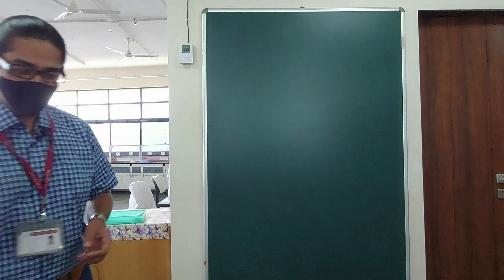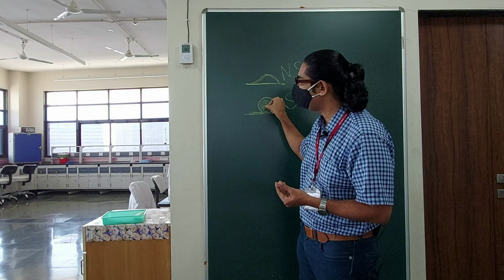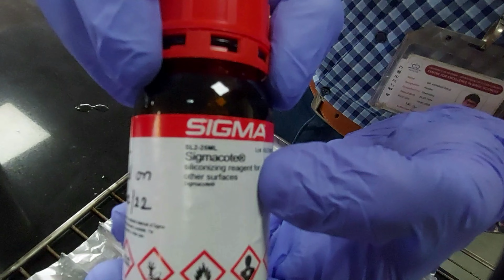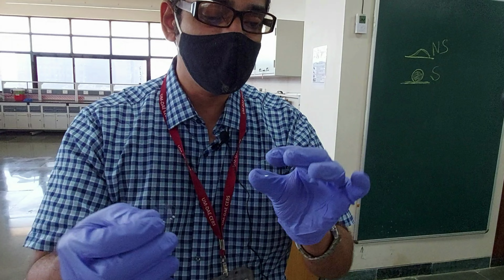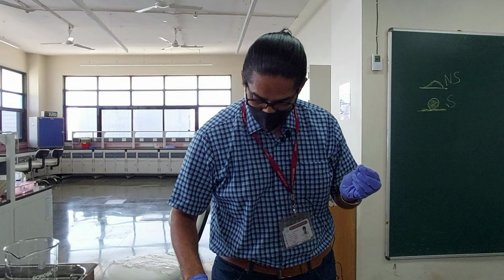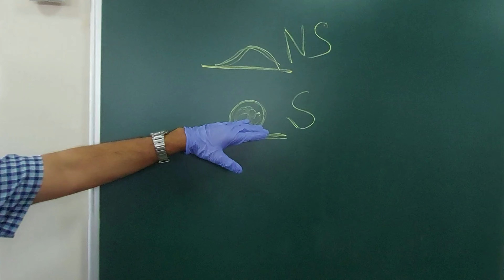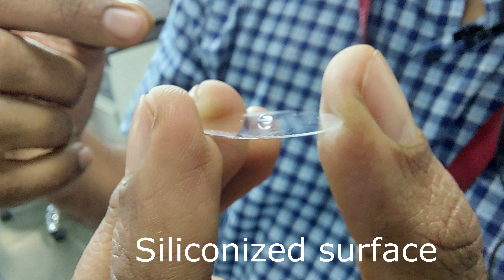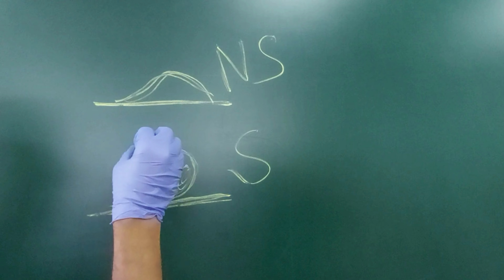Protein Crystallization: Part-2 Siliconization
Dr. Avinash Kale is currently working as Reader/Scientist at UM-DAE Centre for Excellence in Basic Sciences, Mumbai, INDIA.This channel presents all the experimets taken by Dr. Avinash Kale as a part of integrated degree course at Shool of Chemical Science, UM-DAE Centre for Excellence in Basic Sciences., Mumbai (INDIA)

This video is a part of laboratory course, CL-801 and it depicts the protocol of siliconizing the cover slips.